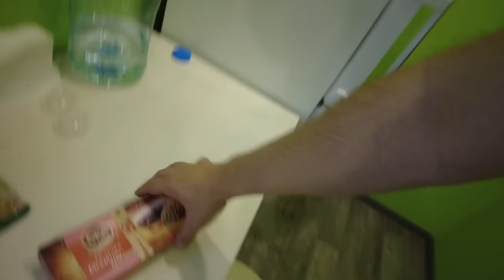ВОПРОС ОТВЕТ ТИ НЕ ПАПА ВОНА ПРИЗНАЛАСЬ ЦЕ ШОК VLOG